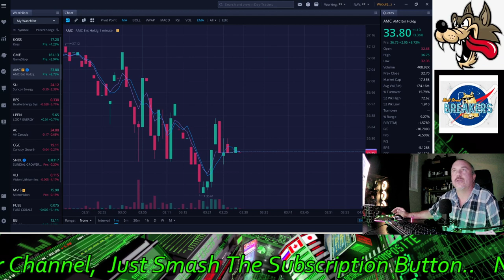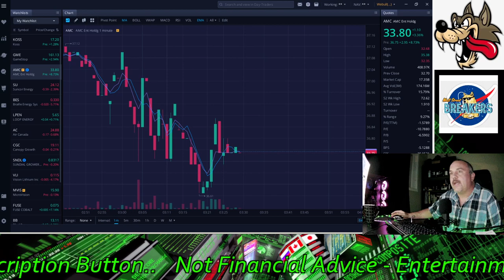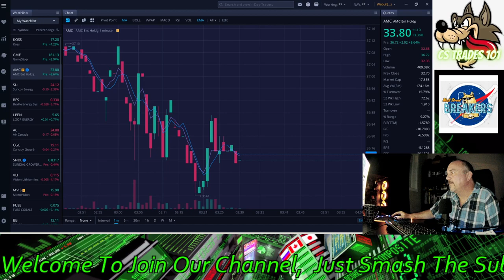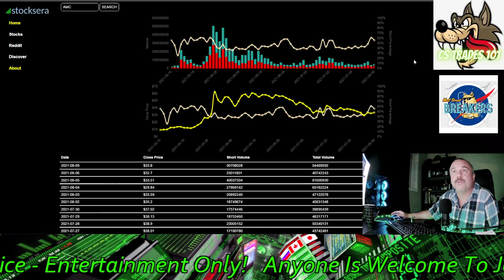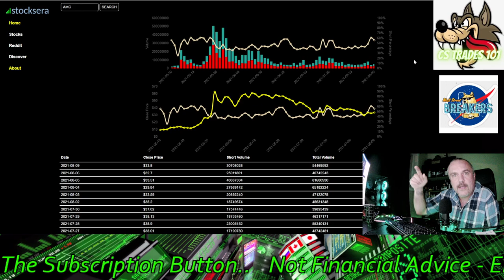AMC & GME Rise Bigtime After Hours, Shorted 56% Volume, Look Why!!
CODE=PFND3A